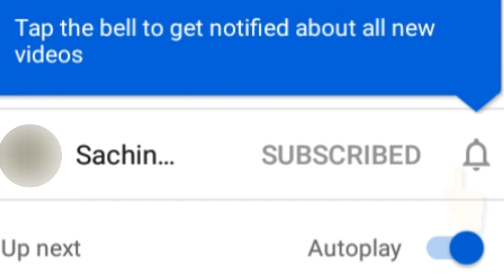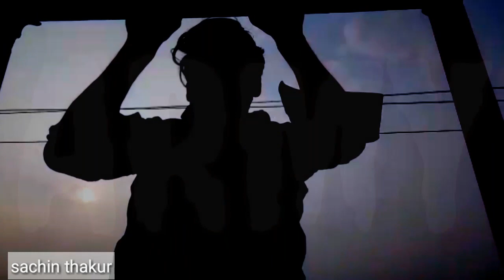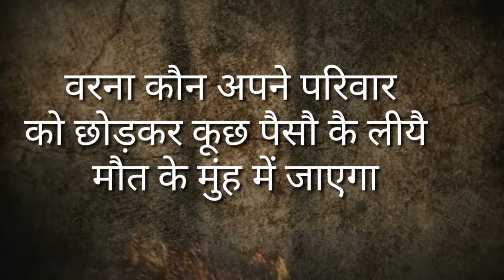indian army powerful motivation shayari 🇮🇳 army attitude shayari_desh bhakti shayari, Sachin Thakur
Indian army motivation video , army motivation ,  Desh bhakti shayari 2021 , Indian army attitude
independence day special shayari, desh bhakti shayari WhatsApp status, whatsapp status, desh bhakti shayari

Great thanks ( respect ) to provider of -
background Music

In this video my real Voice with 100% effort
And my creativity,
and this is follow YPP , it is also advertising friendly..

Script by - Sachin Thakur
Voice Over by - Sachin Thakur

👉    Voice   by    = Sachin Thakur
 👉Shayari Lyrics = sachin thakur
👉       editor          = Sachin thakur

that might otherwise
be infringing non- Profit, educational or Personal use tips the balance in favour of fair
Use.

Keep :Supporting👍
Keep:Thank you somuch💖